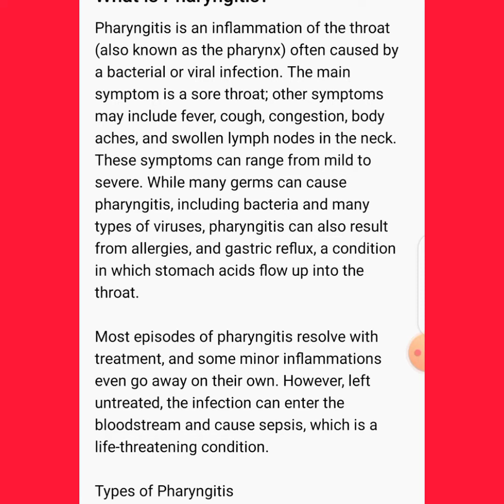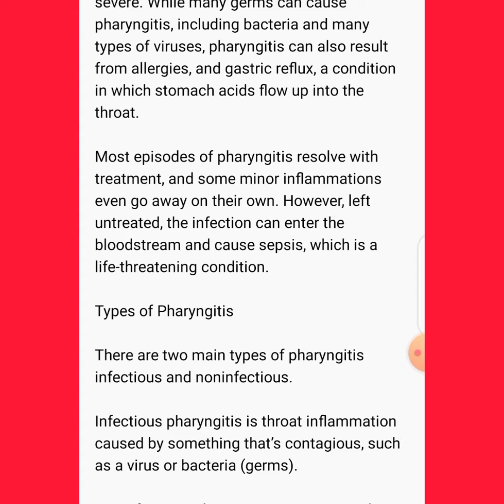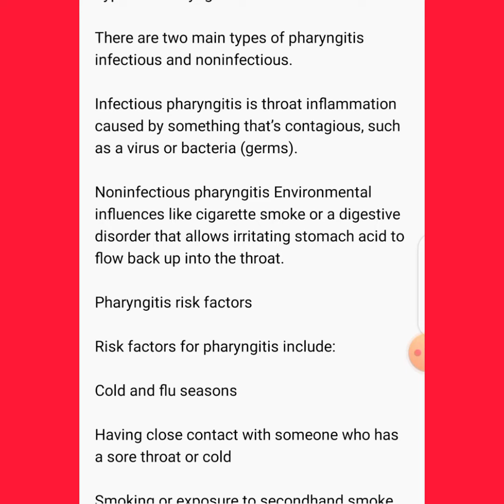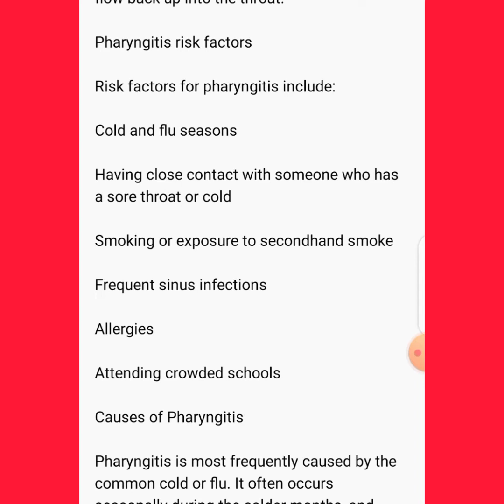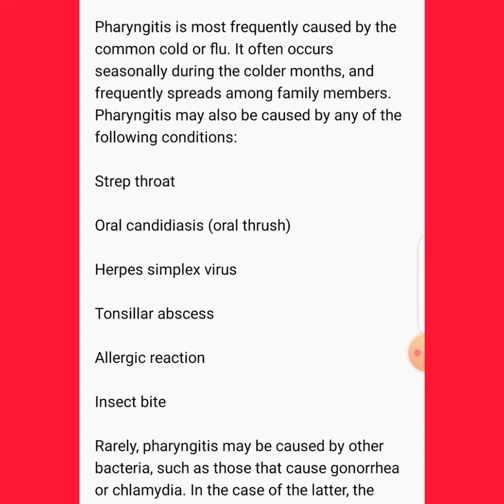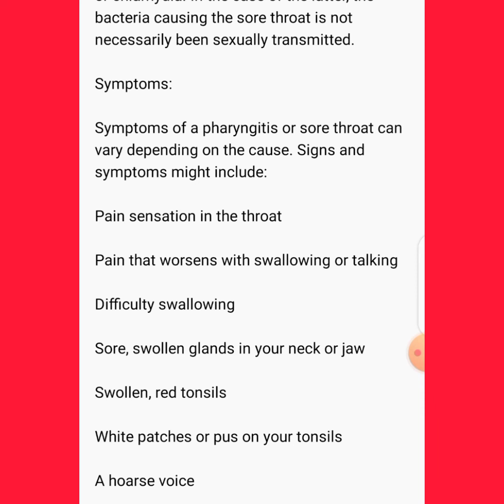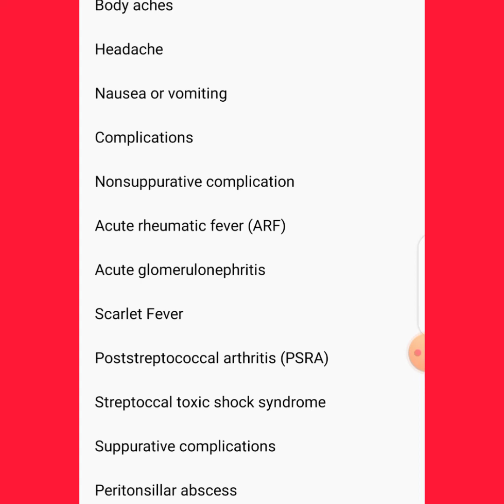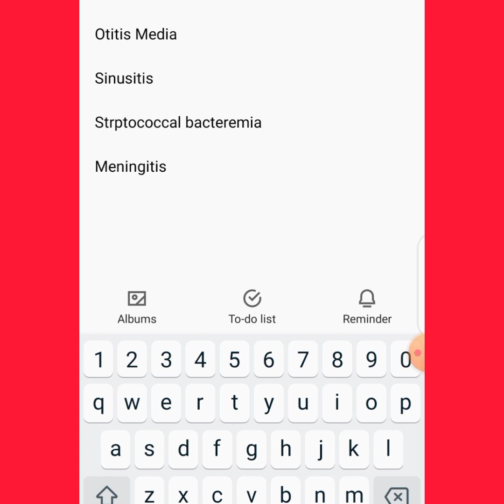What is Pharyngitis? Acute Pharyngitis symptoms & treatment.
What is Pharyngitis? Causes, Sign & Symptoms, Investigation, Complication, Prevention and Treatment.

Hi
I am Dr Aziz ur Rahman from Pakistan. I have started this channel with the name of Creative Medical Studio (CMS) for Medical students to learn Medical lectures online and free on YouTube. We will teach you all Medical subjects step by step e.g. Anatomy, Physiology, Pharmacology, Pathology, Public Health, Ultrasound, Microbiology, Biochemistry and Diseases.
Creative Medical Studio YouTube channel regarding study material and content, with YouTube channel reviews that will be useful in different aspects.
Creative Medical Studio best YouTube channel with guidance for a productive and interesting stress free studying process.

Ultrasound Lectures
Medical Lectures
Health problems
Vitamins
Anatomy Lectures
physiology Lectures
Pharmacology Lectures
Pathalogy Lectures
Biochemistry Lectures
Microbiology Lectures
Sign & Symptoms
OBS
medical
pharmacology
anatomy
drugs
biochemistry
diseases
health
investigation
microbiology
obs
osmosis
Nabil Ebraheim
Khan Academy Medicine
Strong Medicine
Lecturio Medical Videos
JJ MEdicine
Armando Hasudungans
Havard Medical School
Medcram Videos
Dr Najeeb Lectures
Healthcare Triage
Interactive Biology

acute pharyngitis treatment.
acute pharyngitis symptoms.
pharyngitis (symptom).
treatment of pharyngitis and tonsillitis.
streptococcal pharyngitis animation.
pharyngitis causes.
what causes strep throat.
strep throat complications.
streptococcal pharyngitis pictures.
treatment of pharyngitis.
acute pharyngitis.
bacterial pharyngitis.
group a streptococcal infection.
pharyngitis.
what is strep throat.
streptococcal pharyngitis.
acute streptococcal pharyngitis.